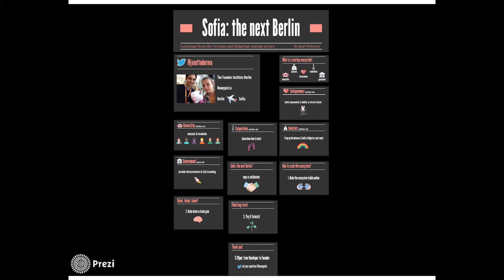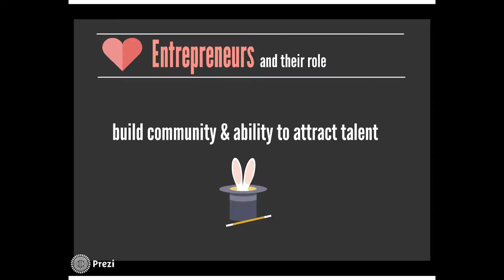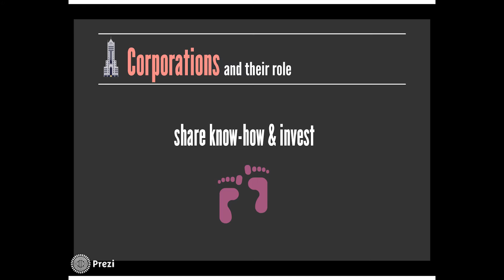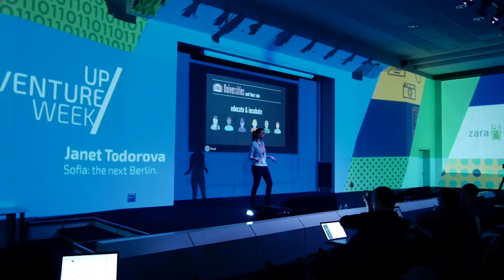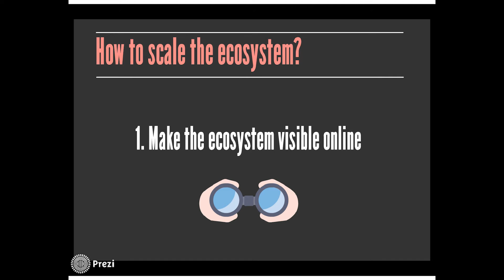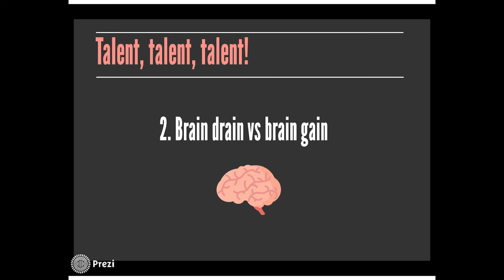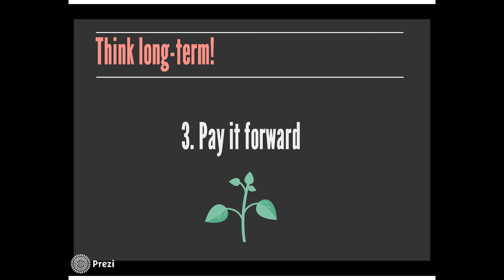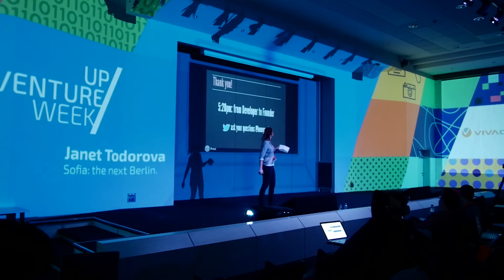Janet Todorova - Sofia: The Next Berlin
Janet Todorova - Sofia: The Next Berlin at StartUP NEXT 2015 Conference, Sofia, Bulgaria